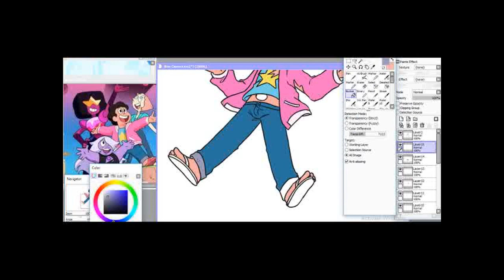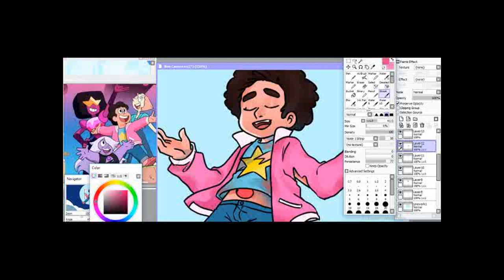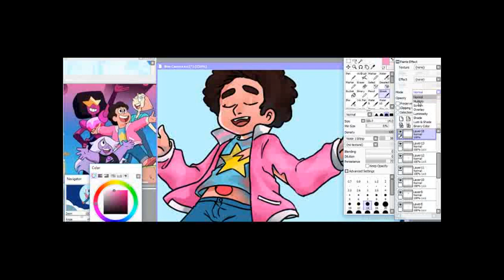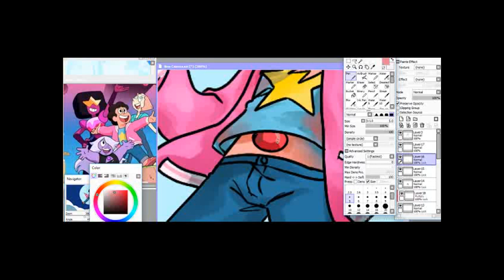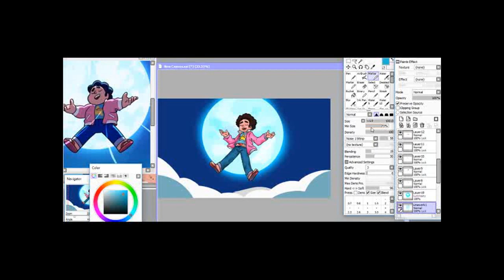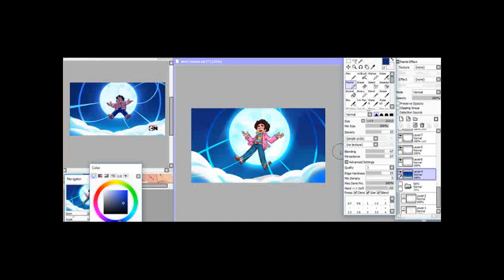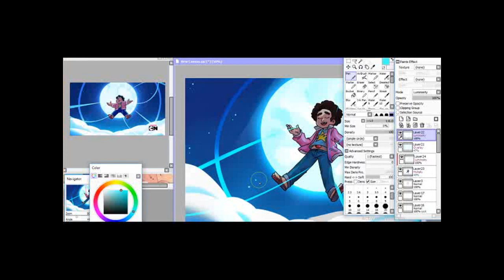Steven Universe //Speed paint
You can support me to make another Video